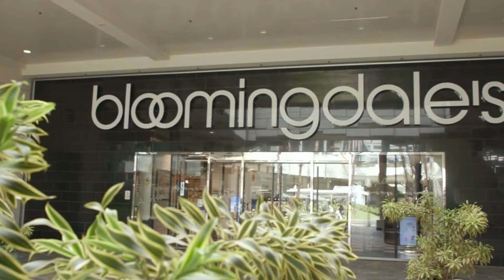French Fashion, Food, and Wine Event to Hit Honolulu This October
Honolulu will soon get a taste of French elegance with the upcoming 2024 French Fashion, Food, and Wine Event. Taking place on October 4, 2024, from 5:30 PM to 9:00 PM, this exclusive event promises a luxurious evening filled with the best of France's culinary and fashion scenes.